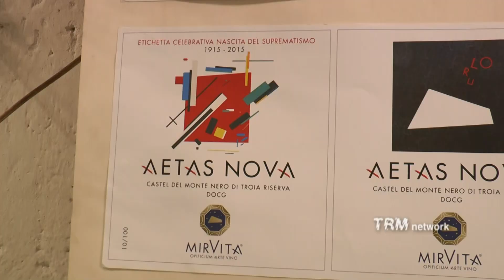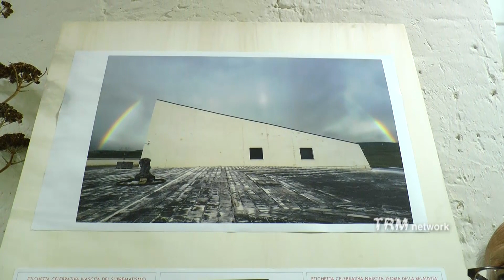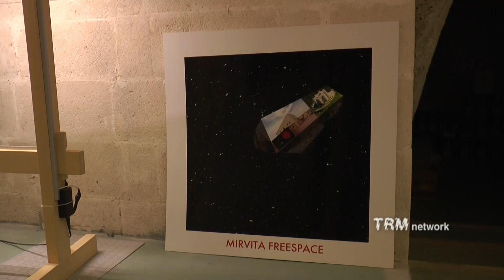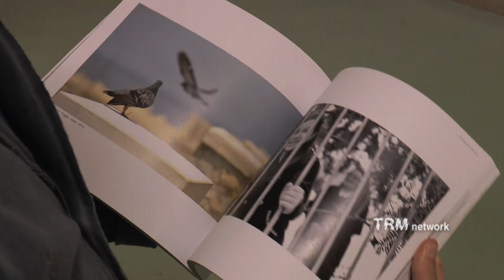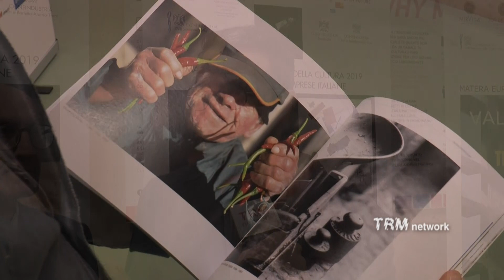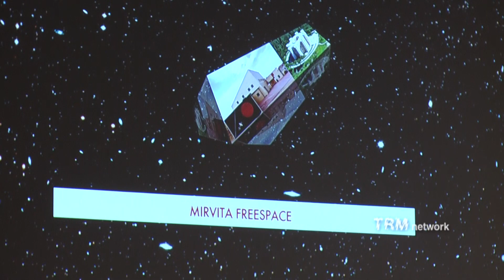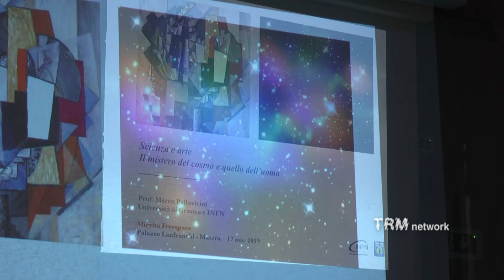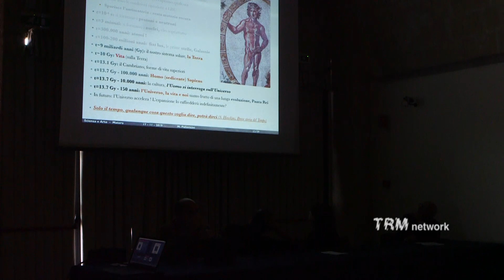Culture. Mirvita Freespace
Un ricco programma di eventi culturali per omaggiare la Capitale europea della Cultura: dal 12 al 17 novembre “Mirvita Freespace”,  progetto realizzato nell'ambito di  “Matera 2019: l’Open Future delle imprese italiane”, di Confindustria e Fondazione Matera-Basilicata 2019 negli spazi appositamente dedicati degli Ipogei di Piazza San Francesco.Mirvita con il suo fondatore, Donato di Gaetano, ha lanciato una sfida audace: proiettare l’arte enologica e culinaria nel futuro, aprendola a una nuova dimensione di pura percezione emozionale che all’elemento visivo e sensoriale affianca quello identitario.